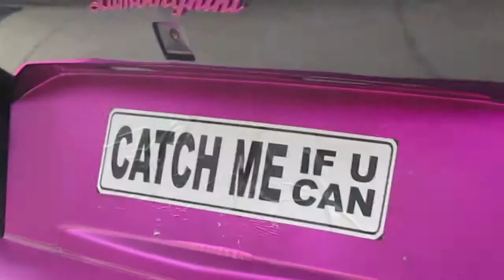AWESOME FUSCHIA Lamborghini Aventador lp760 4 by Oakley Design!!